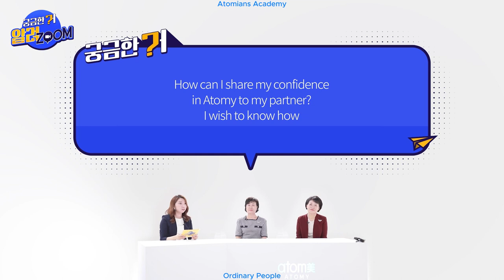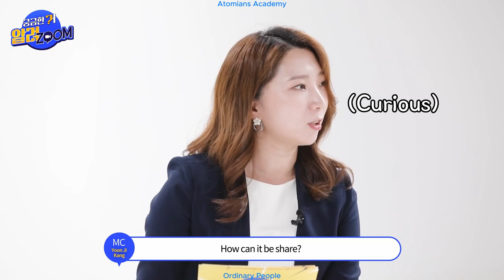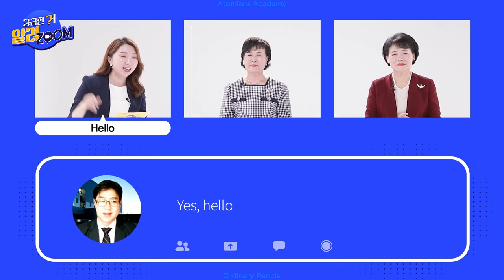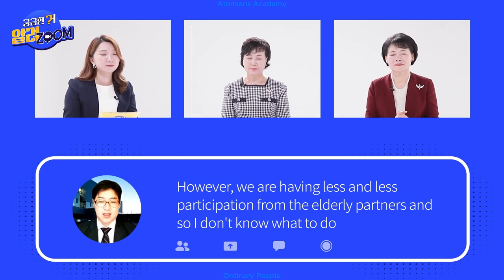Atomy Establishment of Business Zoom